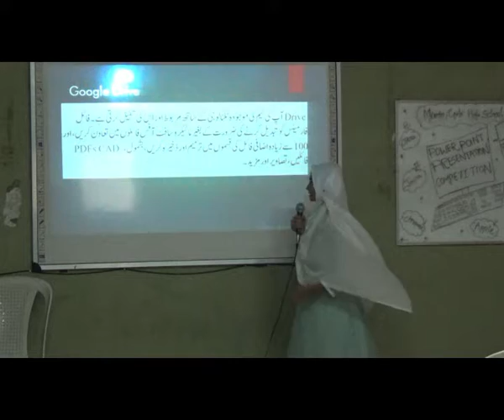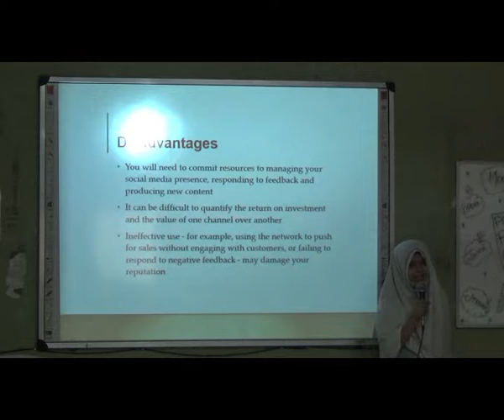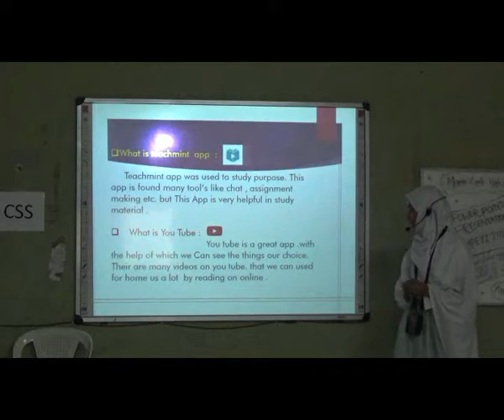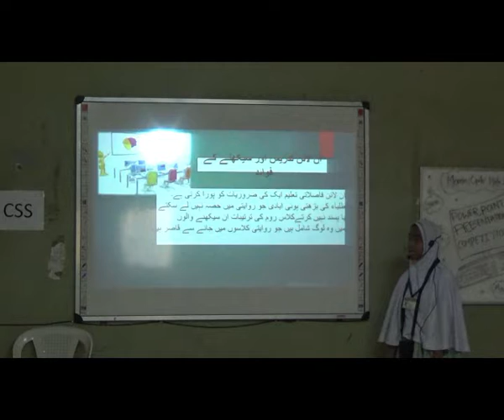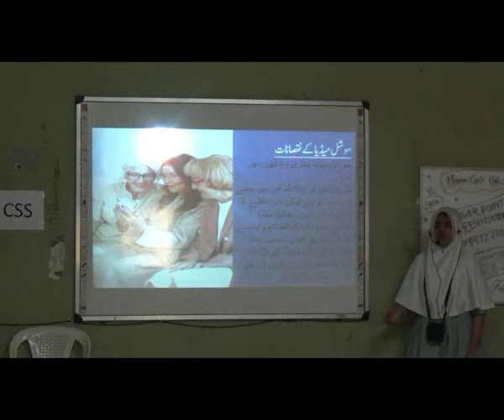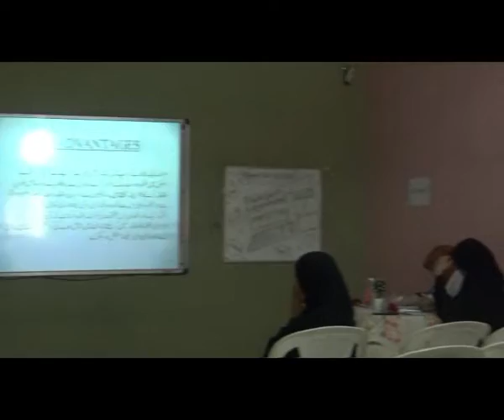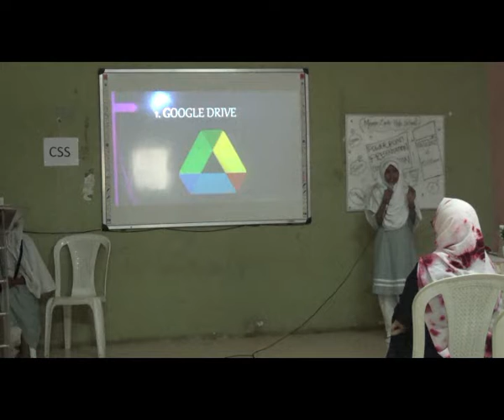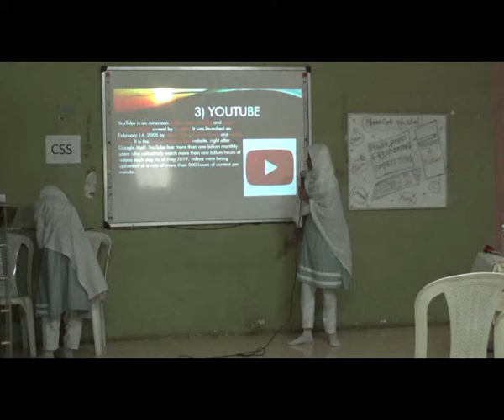Presentation Competition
Power Point Presentation Competition